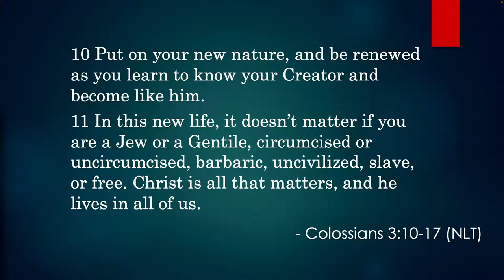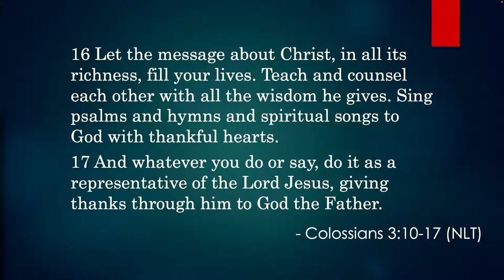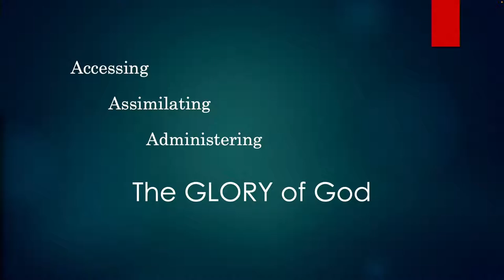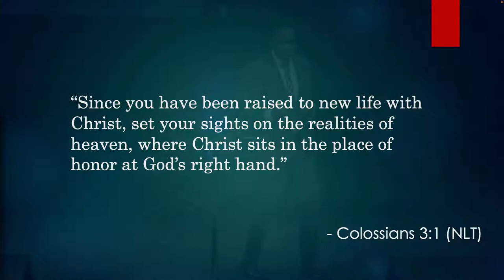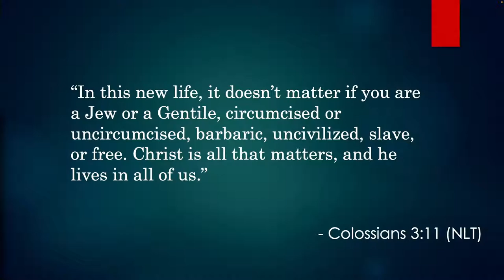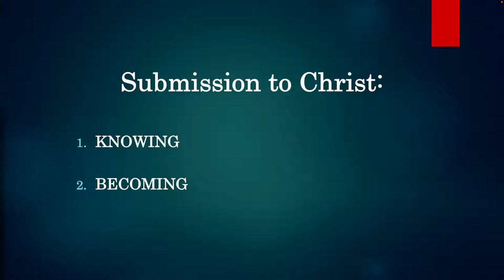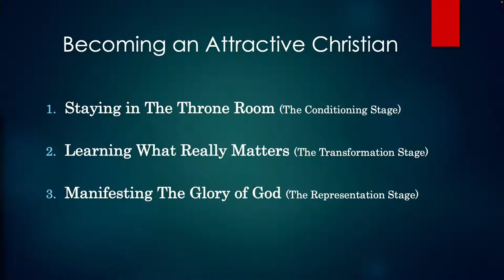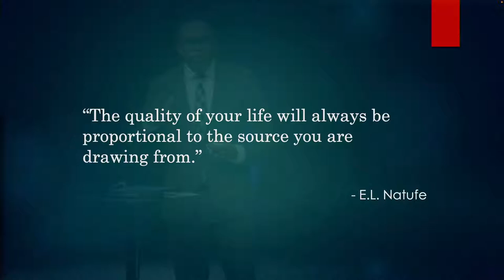August 20, 2022, "Becoming an Attractive Christian" Pastor Lawel Natufe @ Christ The Way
CCLI Copyright Licence#  11427310  /  Streaming Plus Licence# 11674943